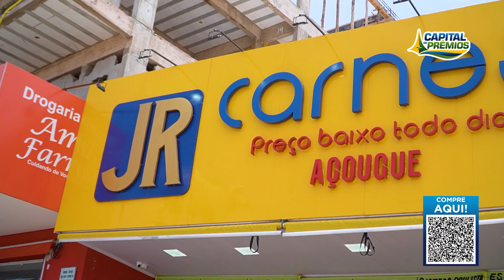2ª Prêmio - Pé Quente